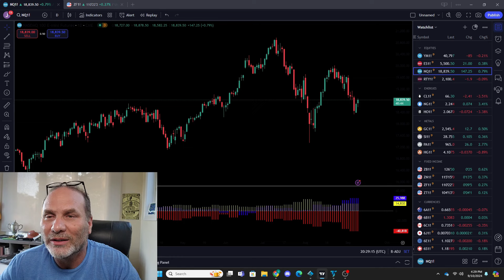NAVIGATING MIXED TRADING SIGNALS! Let The Market Tell YOU What To Do Next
Jason Shapiro reviews today's market action and the challenge of knowing how to read the markets with mixed signals. It is not easy to find reward/risk trades that makes sense. You have to be patient if there is no clear mass consensus. Is shorting the stockmarket the right trade with positioning in the nasdaq and russell2000.